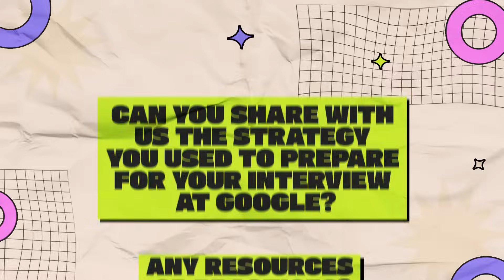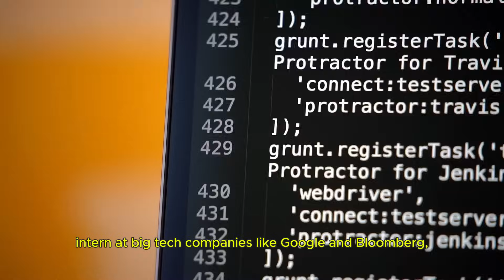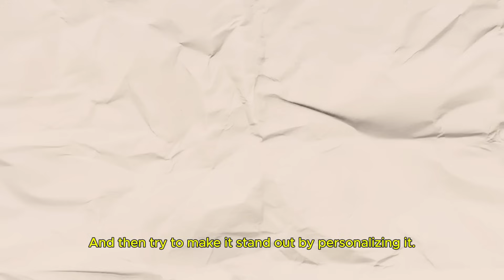Henon Solomon Earns Internship at Google | A2SV Women in Tech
Henon Solomon, a dedicated Computer Science student from Addis Ababa University, secured an internship at Google in Poland! At A2SV, we believe in encouraging hard work and dedication. Henon’s success highlights the impact of a supportive community with shared goals.

“The lessons I took in Data Structures and Algorithms (DSA) at A2SV were incredibly helpful. I only needed to revise what I learned to prepare for my Google interview,” Henon shares.

As a woman in tech, Henon sets a great example for young women in STEM fields. Her story underscores how support and hard work can help anyone achieve their goals.

🔗For more success stories and to connect with Africa’s top tech talent, visit a2sv.org 🌍